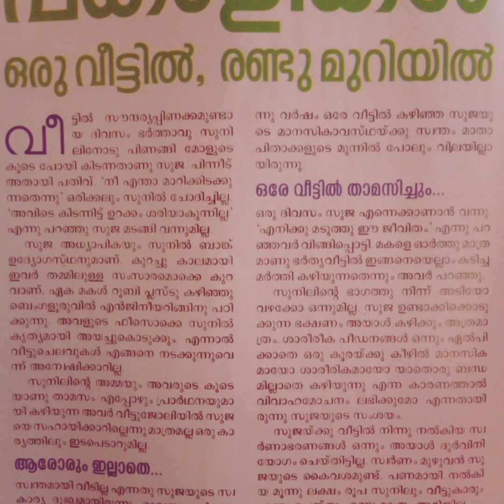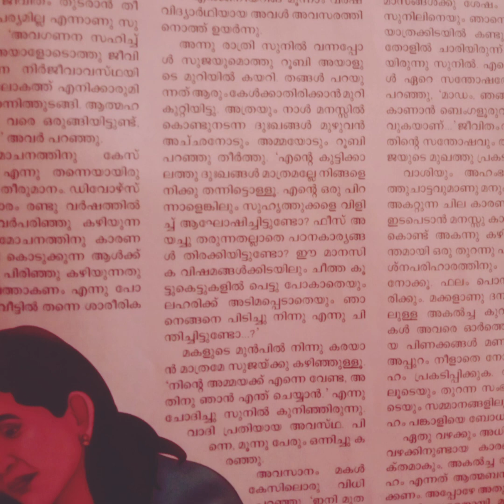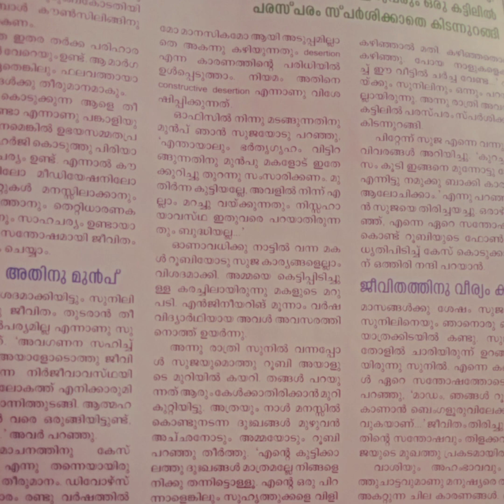പങ്കാളികൾ ഒരു വീട്ടിൽ രണ്ടു മുറിയിൽ 🥺ജീവനുള്ള കഥ📖